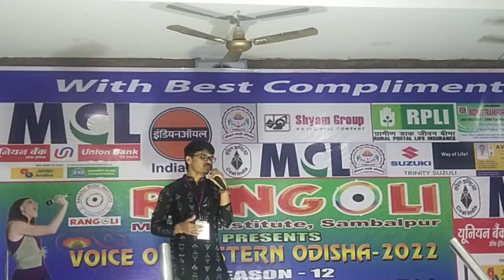voice of western odissa